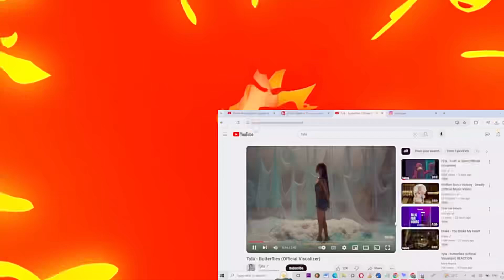TYLA - Butterflies (Official Visualizer) REACTION